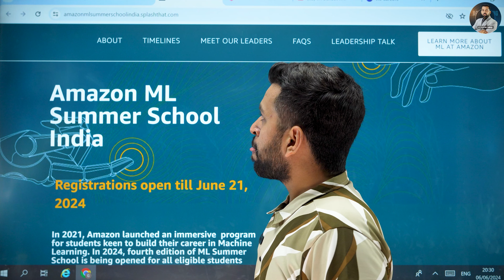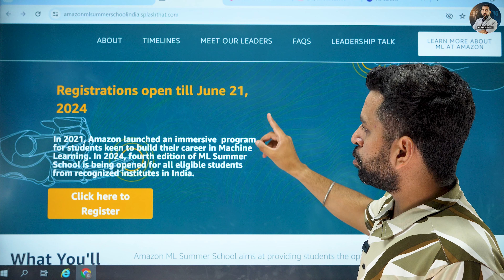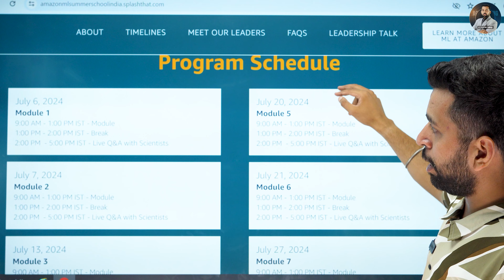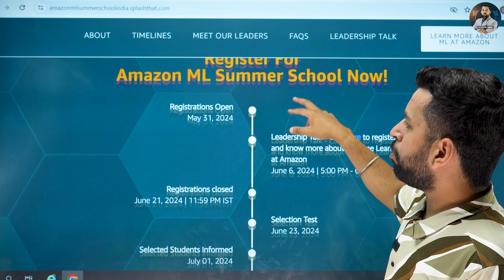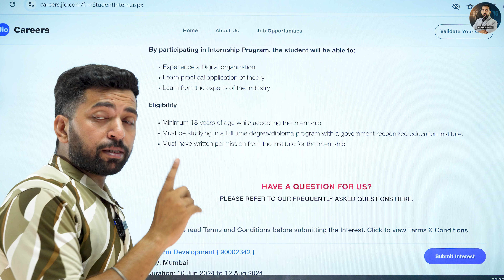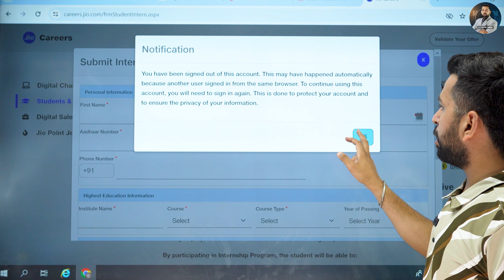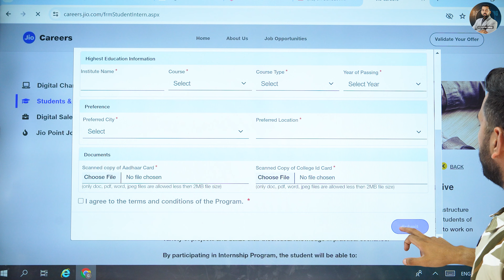Top 2 Internship 2024 | Benefit upto ₹30,000 | Best 2 Internship for Students | New Internship 2024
Apply Now :-